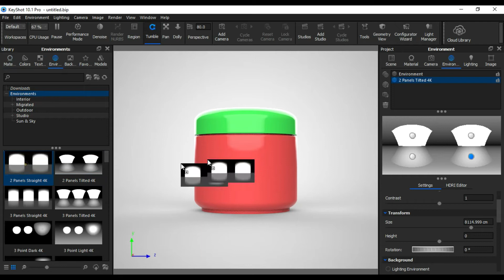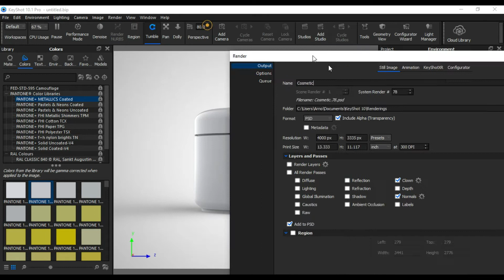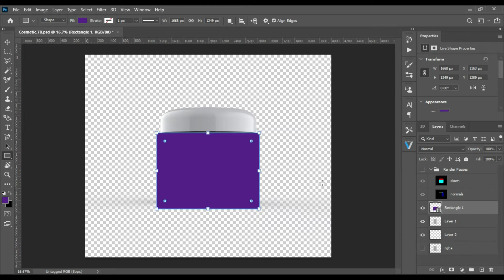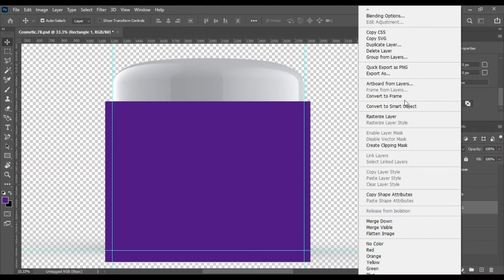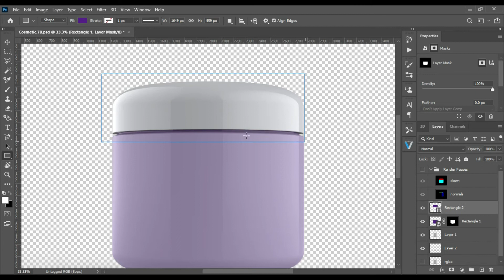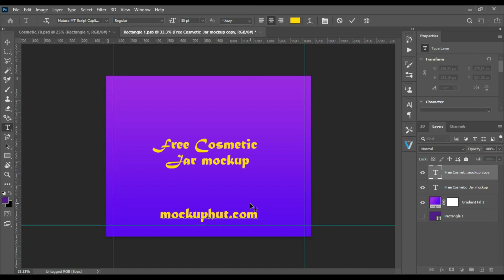How to make a Cosmetic cream Mockup Easy steps photoshop Tutorial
How to make a Cosmetic cream Mockup Easy steps photoshop Tutorial. This video is in 2 Parts

00:00 3D Visualization.
01:47 PSD Mockup Creation.